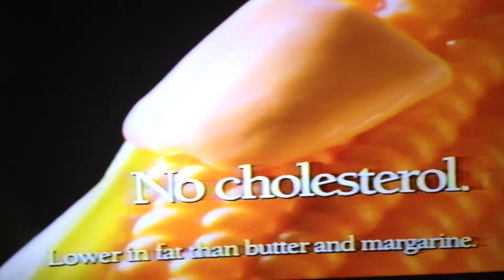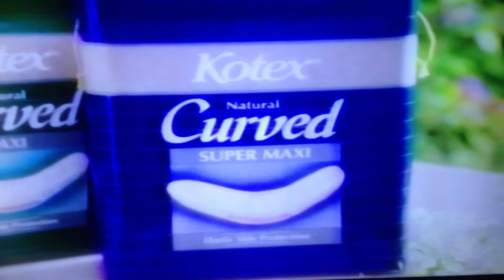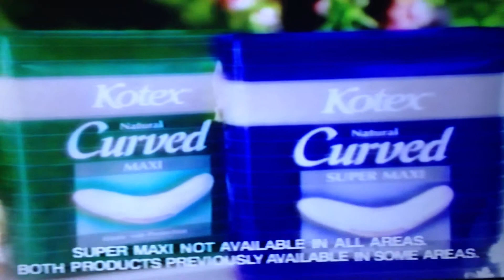One Life to Live comm break 7